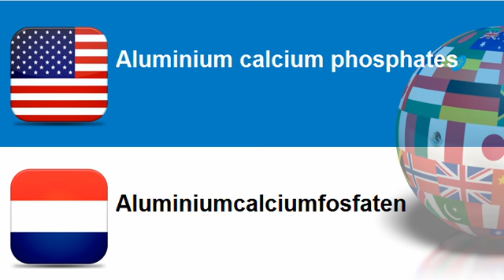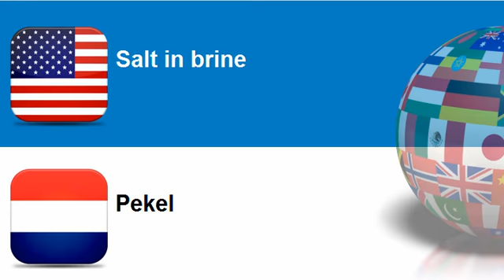Learn Dutch = Topic = Fertiliser minerals